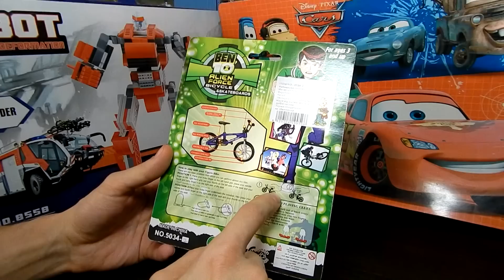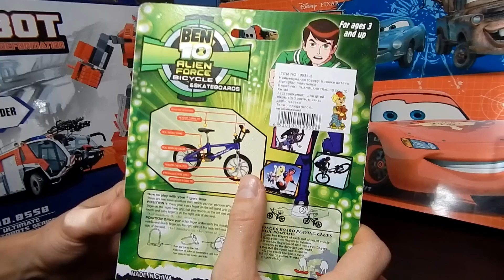BEN 10 Фингер бмх байк БЕН тена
BEN 10 Alied Force Bicycle and Skateboard - Фингер байк БЕН тена

Игрушки из Китая. Посылки из Китая

Жучек игрушка. Бегущая Божья коровка.